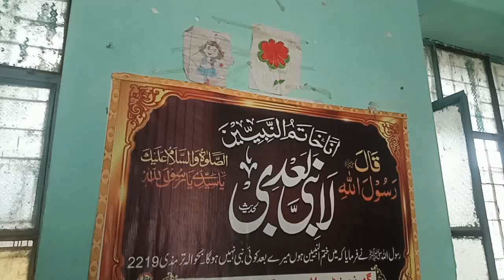ہمارا ایمان انا ختم النبیین